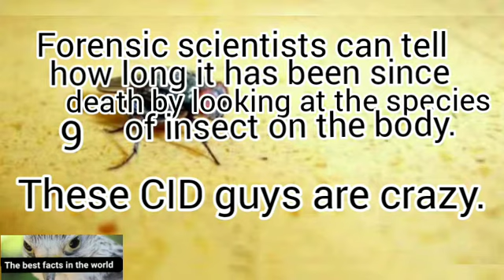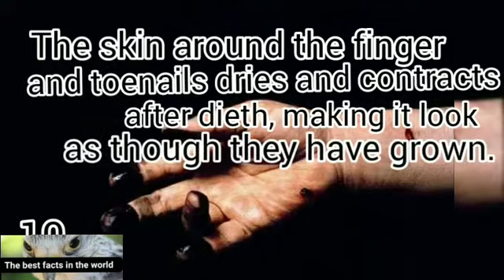What is a creepy fact that people shouldn't know?